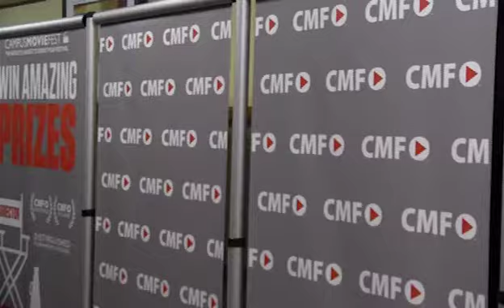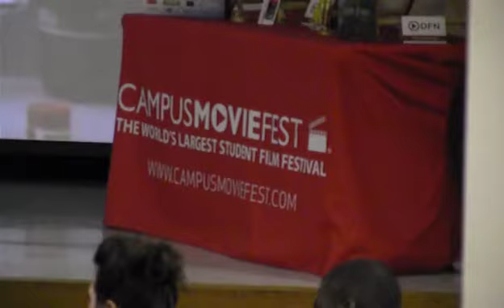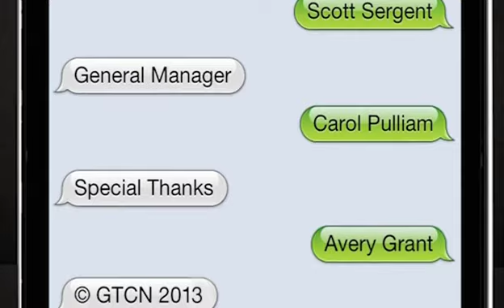Catch the Buzz - Campus Movie Fest (CMF) 2013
Learn all the details of the largest student film festival in the USA hosted by Georgia Tech since 2001.